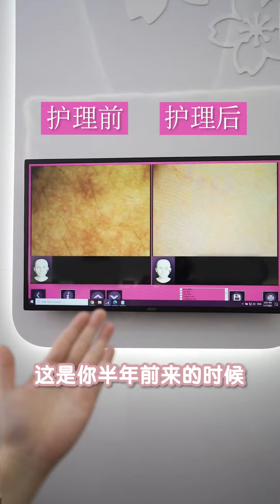owen叶剑锋 就算再靠近多一点点也看不到黑斑了！🤩🤩| Shakura, the Pigmentation Expert from Japan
💕 LINKS 💕
近一点、就算再靠近多一点点也看不到黑斑了！
脸上有黑斑最怕什么？当然是别人一靠近就看到黑斑，而且涂粉也遮不掉！
黑斑消除了之后最开心是什么？当然是不用涂粉近近看也看不到黑斑了！
无论是对男生或女生来说，祛掉脸上黑斑，脸上有光的感觉，是真的很“爽”、很自信的！
新闻主播@Owen叶剑锋 之前就是深受黑斑问题困扰，对镭射治疗没有信心的他，对于Shakura的天然成分祛斑十分喜欢，于是在Shakura展开了祛斑之旅，并在短短6个月完全祛掉了脸上黑斑，他对效果非常满意！
不要等到黑斑越变越黑才来救哦，祛斑可以不用镭射、不用打针也可以做到！想了解Shakura如何祛斑，随时PM我们！

FAQ
- Am I suffering from pigmentation? –
Everybody has melanin cells within their skin, pigmentation is usually a matter of time.
We would suggest you to visit our outlet for skin scan and analysis to check if you are at risk of pigmentation.
Before that, you may look through the types of pigmentation

- How does Shakura’s treatments work? –
Our treatments are customized according to your skin conditions, we will also take your eating habits, lifestyle and family history into consideration.

- Where are your outlets? –
We have 8 outlets all over Peninsular Malaysia.

- I would like to see more testimonials-
Certainly!

- Can I get a trial treatment? –
Definitely! New customers can try our treatment at a promotional price.

- How do I contact Shakura Pigmentation for further information? –
You may call our hotline at 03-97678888 for appointments and enquiries.